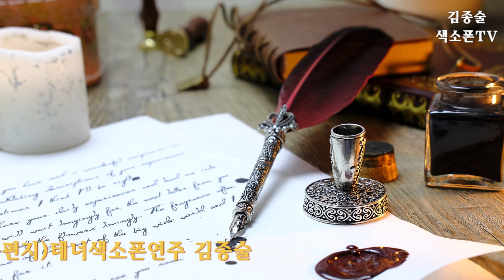가을편지 최양숙 노래#테너색소폰연주#김종술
사가정색소폰아카데미
감사합니다